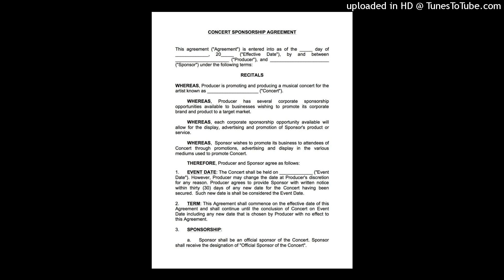(Sold) Sun Down - Instrumental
Let's Work